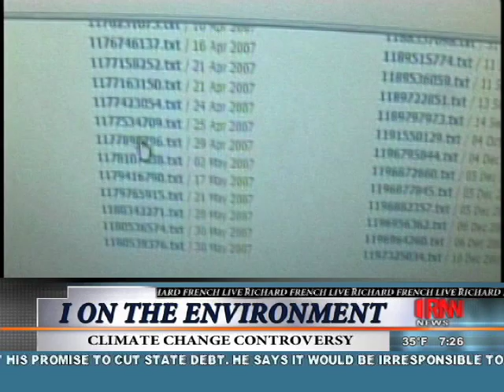I On The Environment: 12/10/09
I On The Environment: 12/10/09- An inconvienient scandal interrupts the climate conference's progress.